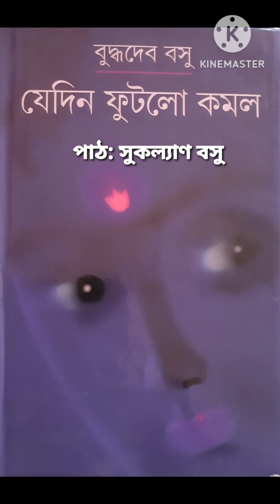১৫.যেদিন ফুটলো কমল | বুদ্ধদেব বসু |১৫শ পর্ব - প্রণয় জিজ্ঞাসা |Jedin Futlo Kamol- Buddhadeb Bosu